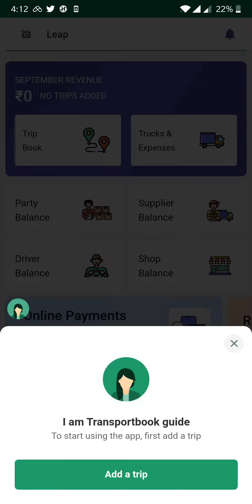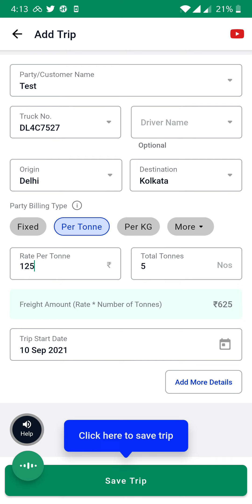SMB Tech Onboarding - Whatfix Mobile